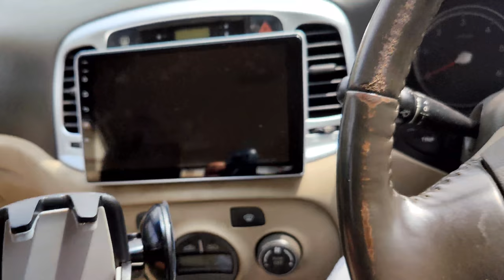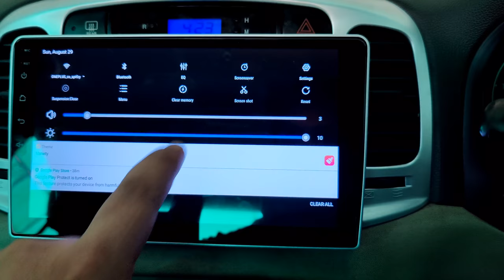These Blue Eyes American Bully Puppies are the Cutest || American Bully or Siberian Husky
Hey Everyone..

siberian husky
American Bully